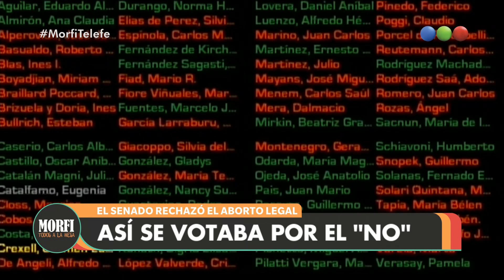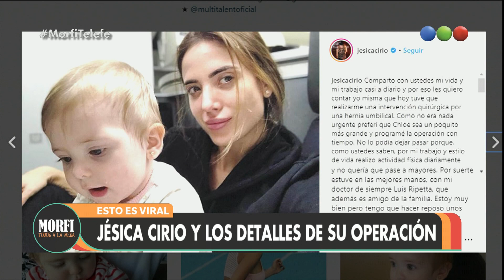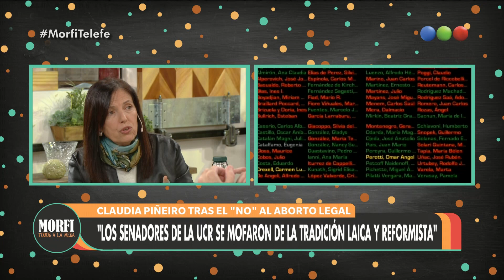Programa 803 (09-08-2018) - Morfi